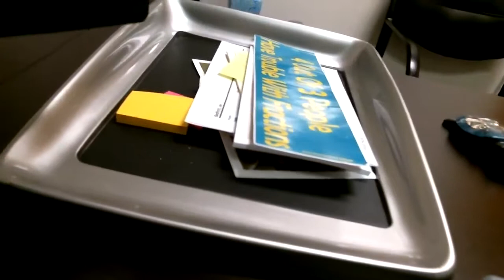Test instructions for webcam